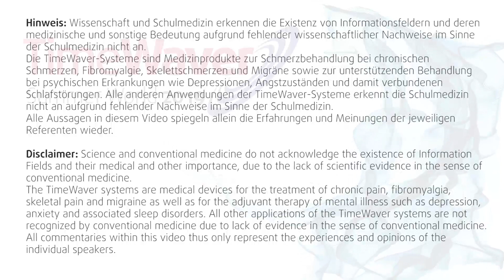Prof. Ervin Laszlo - Cosmology & Consciousness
Ervin Laszlo wurde 1932 in Budapest geboren. Er ist Dr. Dr. h. c. mult., hat eine Promotion in Naturwissenschaften an der Pariser Sorbonne Universität, ist weiterhin Professor für Philosophie, Systemwissenschaften und Zukunftsforschung an den Universitäten Princeton und Yale, wissenschaftlicher Berater des Generaldirektors der UNESCO, Mitglied des Club of Rome, Rektor der Wiener Akademie für Zukunftsfragen, sowie Gründungsrektor der Frankfurter Akademie für Evolutionäres Management. Laszlo ist Autor vieler Sachbücher und von mehr als 70 weiteren Publikationen. Er wurde zweimal für den Friedensnobelpreis vorgeschlagen und ist ein wegweisender Bewusstseinsforscher des 20. Jahrhunderts.

Da Ervin Laszlo nicht physisch anwesend sein konnte, wurde der Vortrag zuvor aufgezeichnet und bei der Worlds of Consciousness Konferenz 2019 in Bad Nauheim dem Publikum präsentiert. Die Tonqualität ist leider nicht optimal.

Hinweis: Wissenschaft und Schulmedizin erkennen die Existenz von Informationsfeldern und deren medizinische und sonstige Bedeutung aufgrund fehlender wissenschaftlicher Nachweise im Sinne der Schulmedizin nicht an.
Die TimeWaver-Systeme sind Medizinprodukte zur Schmerzbehandlung bei chronischen Schmerzen, Fibromyalgie, Skelettschmerzen und Migräne sowie zur unterstützenden Behandlung bei psychischen Erkrankungen wie Depressionen, Angstzuständen und damit verbundenen Schlafstörungen. Alle anderen Anwendungen der TimeWaver-Systeme erkennt die Schulmedizin nicht an aufgrund fehlender Nachweise im Sinne der Schulmedizin.

Alle Aussagen in diesem Video spiegeln allein die Erfahrungen und Meinungen der jeweiligen Referenten wieder.

The TimeWaver systems are medical devices for the treatment of chronic pain, fibromyalgia, skeletal pain and migraine as well as for the adjuvant therapy of mental illness such as depression, anxiety and associated sleep disorders. All other applications of the TimeWaver systems are not recognized by conventional medicine due to lack of evidence in the sense of conventional medicine.
All commentaries within this video thus only represent the experiences and opinions of the individual speakers.